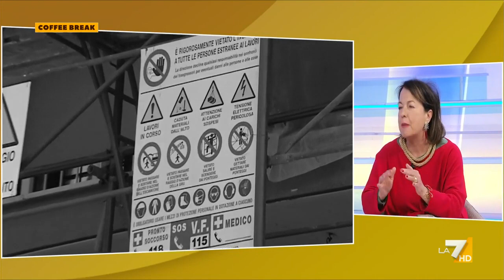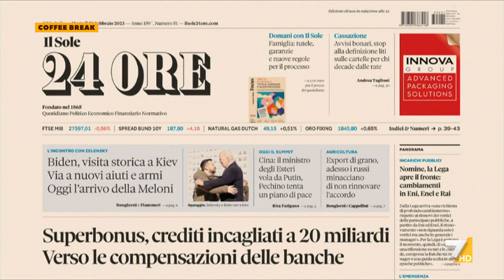Superbonus, Federica Brancaccio-ANCE: "Al tavolo con il Governo abbiamo contestato la ...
La presidente dell'Associazione Costruttori Edili Federica Brancaccio: "Abbiamo chiesto la proroga di molte scadenze e di poter utilizzare gli F24 in banca per i crediti incagliati"